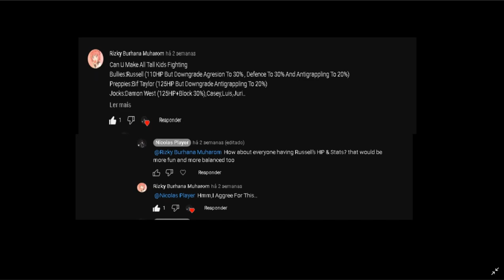Bully SE: All Tall Kids Battlegrounds ( All With Russell HP & Stats )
Deixem sugestões de lutas que eu irei fazer
Obrigado por assistirem.
All Tall Kids with Russell HP & Stats

Request by: @riiezkaizaki